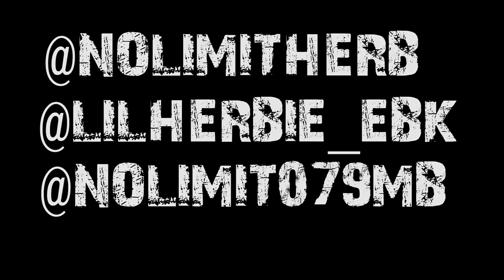LIL HERB X HOLLOW X LIL SMOKE "MONEY"